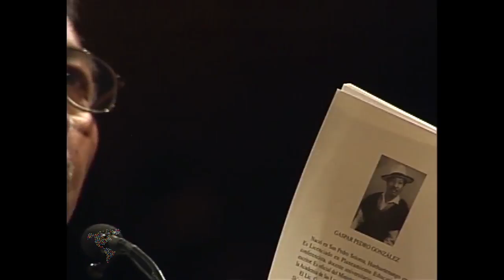Gaspar Pedro / III Festival de Poesía: Lenguas de América 2008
Poeta: Gaspar Pedro Gonzalez
             Maya q´anjob´al - Guatemala

Con el firme propósito de no distinguir entre lengua, idioma o dialecto, y basado en la conciencia de que no hay idiomas superiores, el Festival es un aporte trascendental que hace la UNAM a la cultura del país.